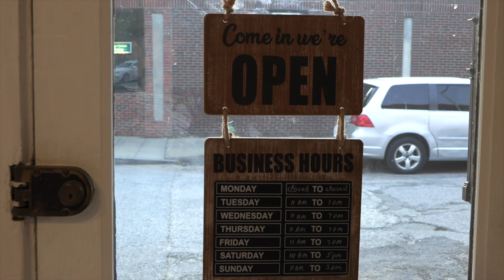Belmont Business Spotlight: House of Lavash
Meet the owners of House of Lavash, Belmont's newest bakery specializing in the Armenian bread, lavash.